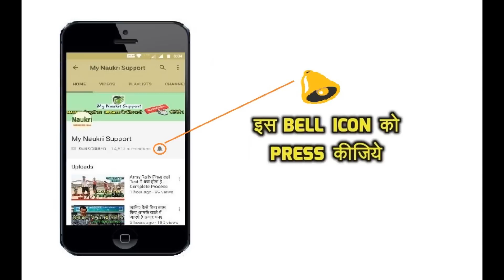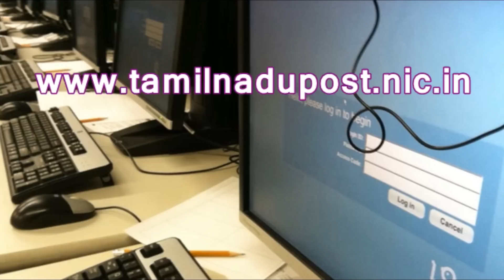10वीं पास के लिए सरकारी ड्राइवर की नौकरी, Staff Car Driver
10वीं पास के लिए सरकारी ड्राइवर की नौकरी, Staff Car Driver Job

दोस्तों जो अगर आप 10वीं पास हैं और साथ ही किसी सरकारी नौकरी की तलाश में हैं , तो यह आपके लिए एक सुनेहरा मौका है, क्योंकि तमिल  नाडू पोस्टल सर्किल ने स्टाफ कार ड्राइवर (आर्डिनरी ग्रेड) ने 10वीं पास के लिए कई पदों पर आवेदन आमंत्रित किए हैं।

इस नौकरी मै आवेदन करने के लिए इच्छुक उम्मीदवार तमिल  नाडू  पोस्ट की ऑफिसियल वेबसाइट पर जाकर ऑनलाइन आवेदन कर सकते हैं
दोस्तों जो अगर आपको हमारा ये विडिओ पसंद आया हो तो प्लीज इसे लाइक और इस चैनल को सब्सक्राइब करना ना भूलें, ताकि आगे भी आपको हमेशा ऐसे ही हमारे नौकरी से जुड़े वेडिओस फ्री मे मिल सकें! आपका बहुत बहुत शुक्रिया!